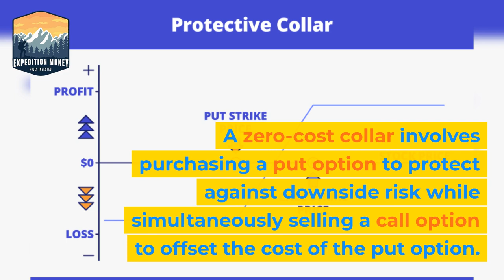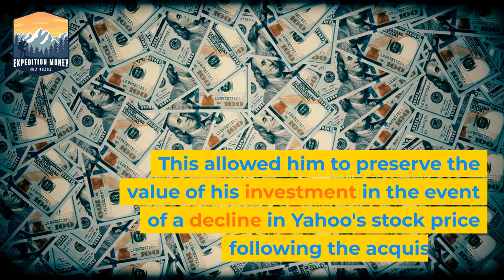How Did Mark Cuban Protect His Stock Options When He Sold His Company?